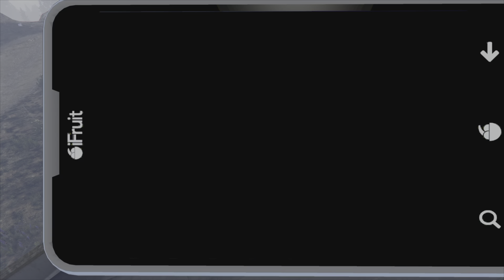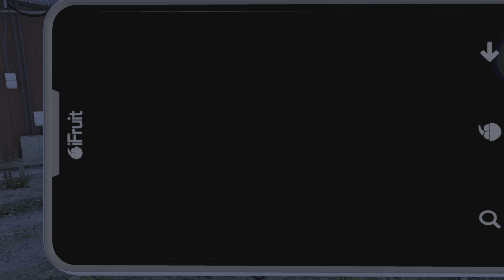GTA ONLINE #6 PHOTOGRAPHIE ANIMALIÈRE LE PUMA - LE CORBEAU - LA VACHE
Je vous fait découvrir les emplacements Vache - Puma - Poule dans cette vidéo.
 Pour soutenir la chaîne Cliquez ici et merci d'avance _____________________________________________________

Merci d’avoir regardé la vidéo et de l’avoir aimé .